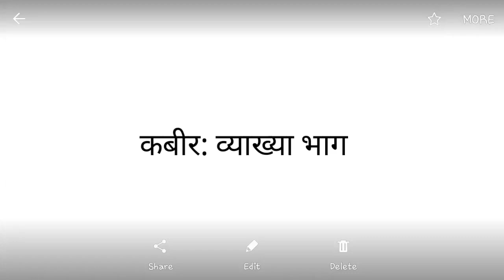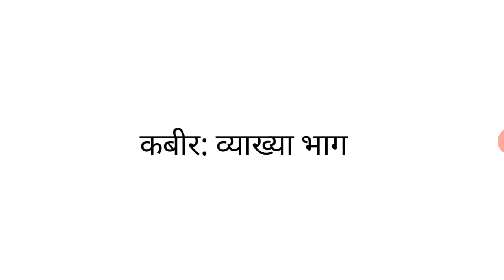कबीर: व्याख्या भाग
MA FINAL